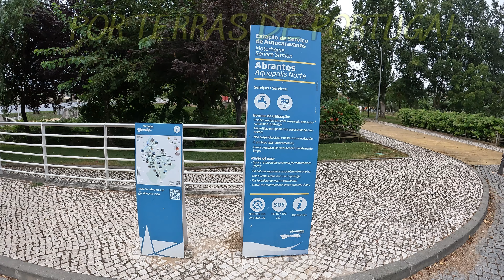AUTOCARAVANISMO, CULINÁRIA E MUITO MAIS !!! # 267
BIFES DE ATUM À MODA DA D. CRISTINA
PERCORREMOS A NACIONAL 2 A CAMINHO DO CABO DA ROCA
MONTARGIL E O ALGARVE FICAM NO PERCURSO
SAIBAM PORQUÊ...